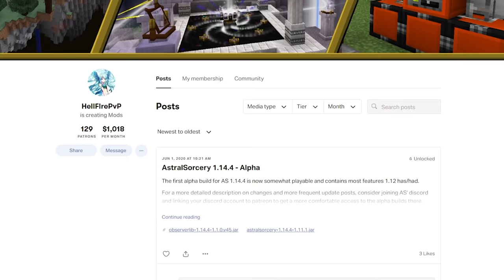Diamond Gear Without Diamonds EP1 Vault Hunters Modded Minecraft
Taking time to build a great base, leveling up, and spending skill points to become stronger, conquering the vaults, and solving the artifact puzzle is my goal! Wish me luck! Let's take on this crazy fun and challenging modpack called Vault Hunters and may the Vault LUCK be on our side!

Vault Hunters is a massive RPG-focused modpack, Vault Hunters allows players to customize their abilities and talents. Over 2 billion different items are available for looting inside the mysterious and dangerous Vaults. There are armors, weapons, and idols (totems) that boost a player's attributes and stats. For the pack to be completed, 25 unique artifacts must be collected and forged together to unlock the final vault.

Vault Hunters Modpack!
► Minecraft World Info

--- World Generation ---
Starting Pack Version: v1.12.4
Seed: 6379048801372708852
World Type: Default

They are located in the World-Downloads Channel and are posted every 10 episodes.